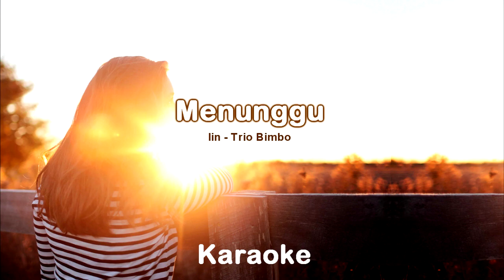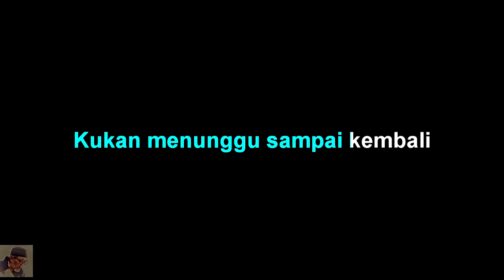Trio Bimbo- Iin Parlina - Menunggu - Karaoke tanpa vocal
Trio Bimbo- Iin Parlina - Menunggu - Karaoke by abah Udan Channel

Trio Bimbo- Iin Parlina - lirik :
Kukenang senyuman wajahmu
Dikau penghiasan hatiku
Terbayang indahnya harapan
Terbentang dihadapan mata

Jauh, jauh kau jauh
Dibalik ujung bumi
Kukan menunggu sampai kembali
Menuju cinta suci

Kukenang senyuman wajahmu
Dikau penghiasan hatiku
Kunyanyikan sebuah lagu
Lagu rindu hanya untukmu

Jauh, kau jauh
Dibalik ujung bumi
Menuju cinta suci

Terbayang indahnya harapan
Terbentang dihadapan mata
Kunyanyikan sebuah lagu